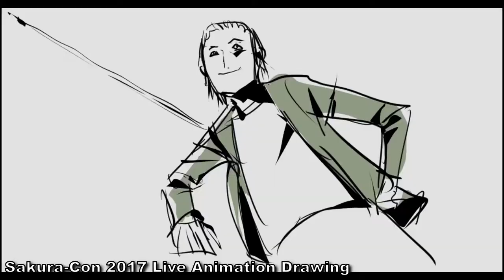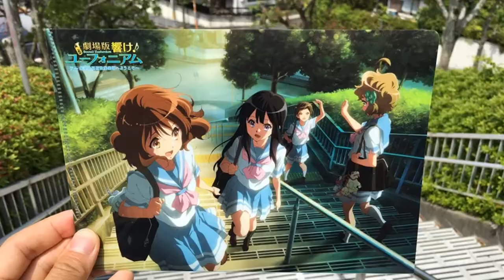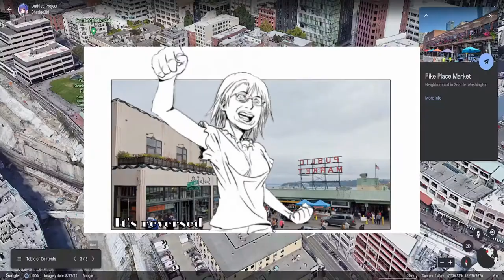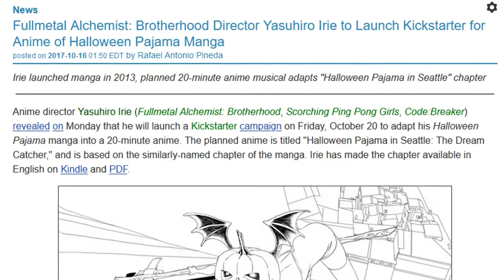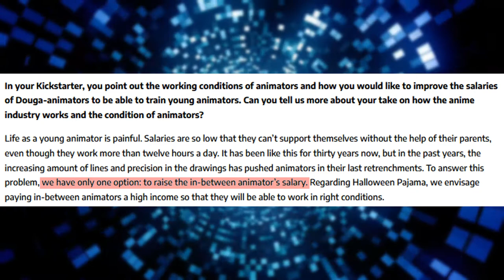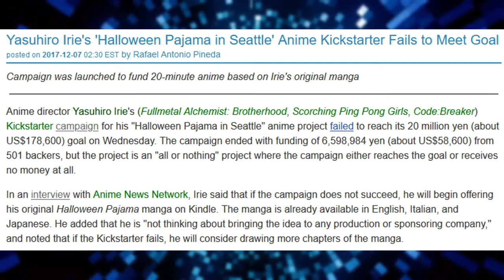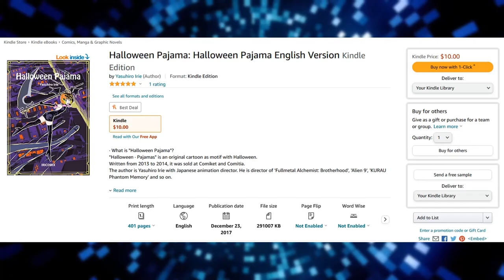The CANCELED Spooky Magical Girl Anime Set in Seattle | Yasuhiro Irie's Halloween Pajama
Is that enough buzzwords in the title to get into the algorithm?

Happy Halloween everyone. Today, I look into the manga series "Halloween Pajama" by Yasuhiro Irie. At one point in history, he attempted to get an original video animation (OVA) funded via Kickstarter but it failed to meet it's goal. I explain some of the things I enjoy about the manga and how it could've been a spectacular anime adaptation.

Full Frontal Moe Yasuhiro Irie Interview (Animated Soul Eater OP by himself, comparisons and inspirations for Halloween Pajama)

Endless Nightmare - Luna: Moonlight Thieves
Nya Nya Fire Fire Island - Tales Runner
City of the Abandoned - Tales Runner
Underworld Deep - Tales Runner
A Delicious Apple - Luna: Moonlight Thieves